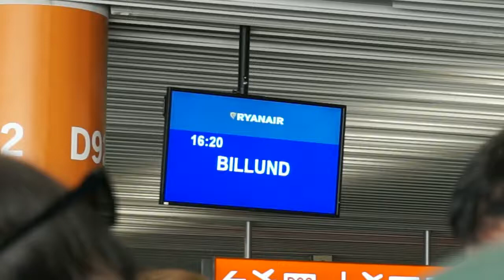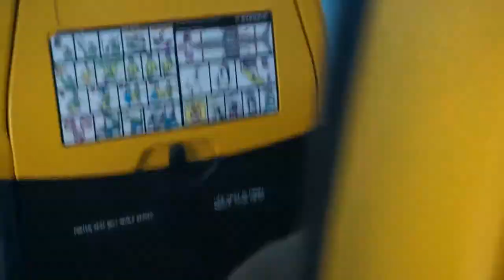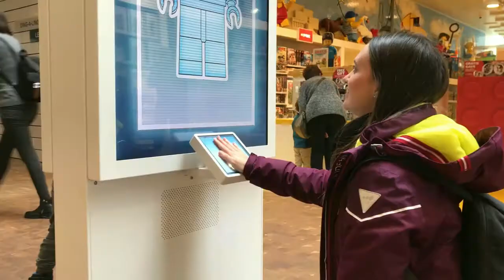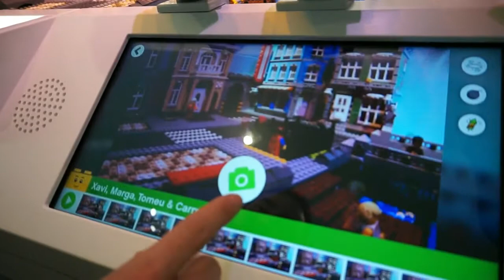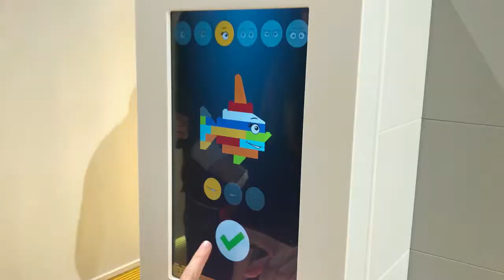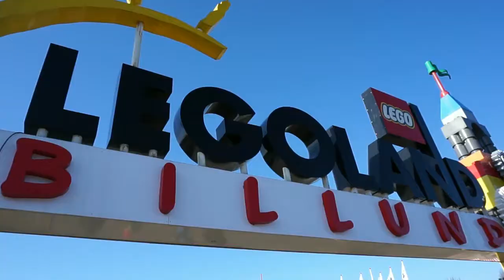Vídeo Legoland Billund 2018